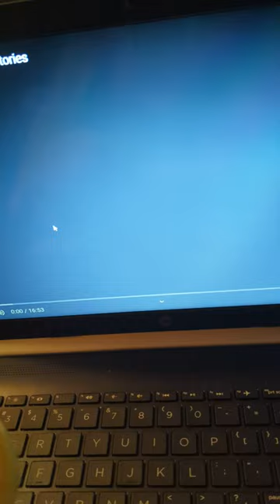Bowser Jr watches Mr nightmare